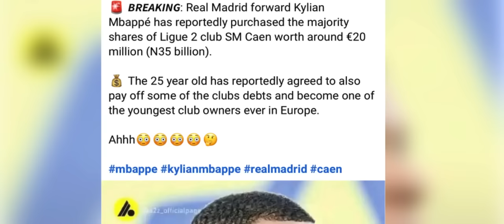tang mar syn iasoh bad ka real madrid thied syndon u mbappe ia kane ka club jah kyndong u ronaldo